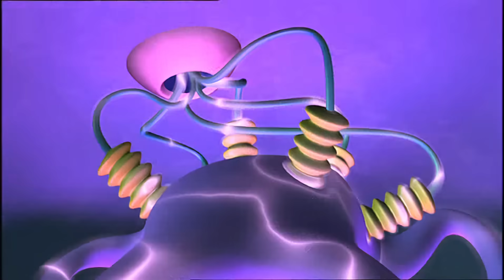NUMBERJACKS | A Game Of 2 Halves | S1E18 | Full Episode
Brace yourself for surprises in A Game of Two Halves as the Shape Japer makes half a load of trouble. With Number 4 ready to make things whole again, it's a race against time to restore balance to the world.